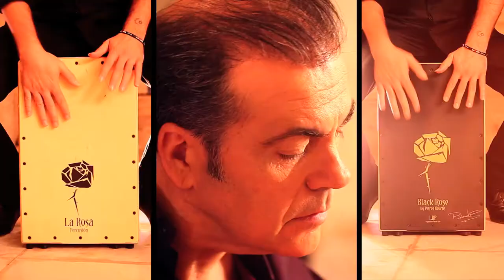Con 2 cajones - Javier Zamora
Con 2 cajones - Buleria de Javier Zamora Aromas de Guitarra Manuel Quintero al cajón, Marta Sol palmas.